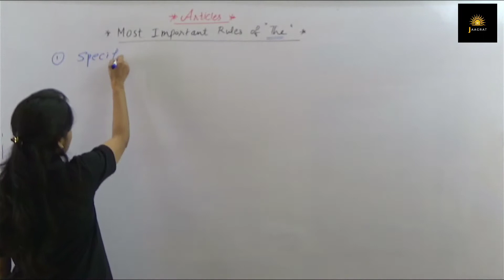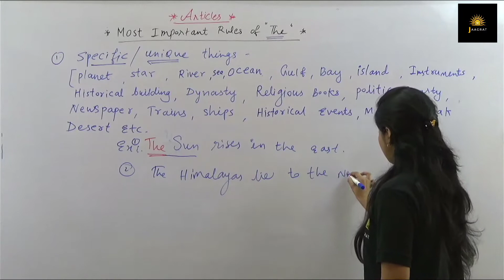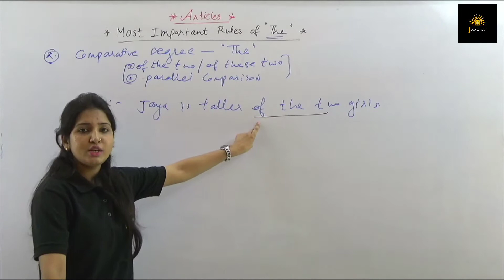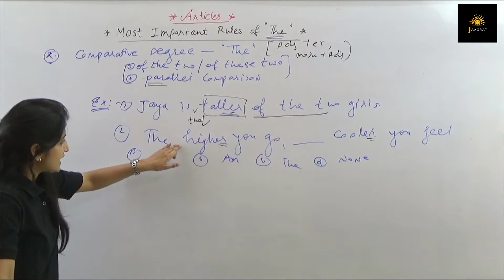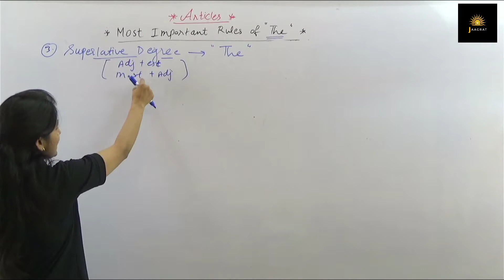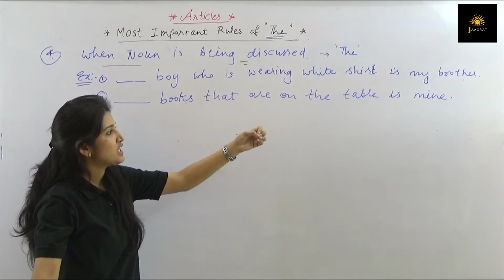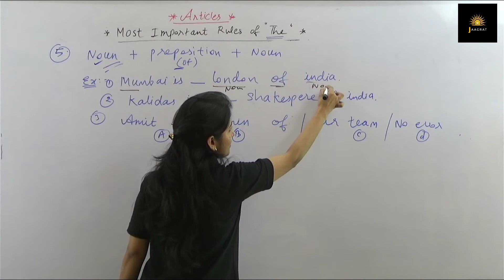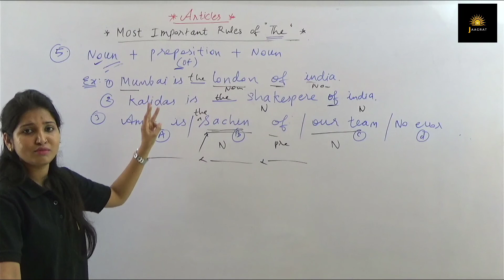Articles (5 Important rules of The) Fact |Articles in English Grammar | By Gulafsha Ma'am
🔴 Article (Part-2) 5 Important rules of The